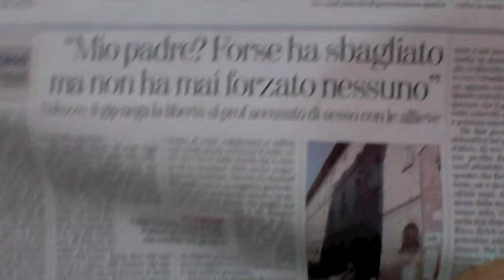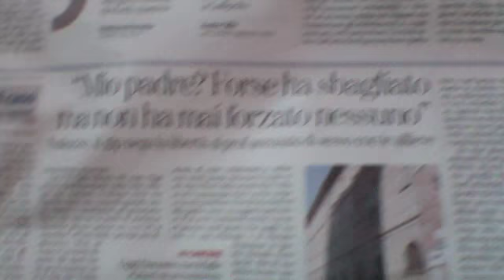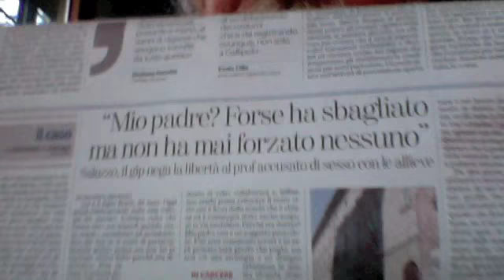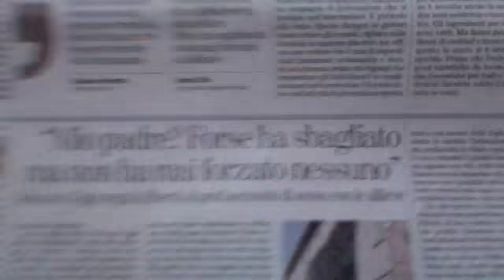SESSO CON MINORENNI